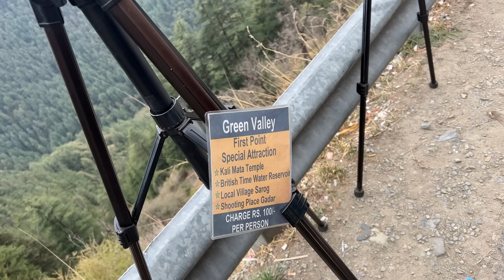Racing and camping on himalyan mountains 😍 🏍️ Srinagar to shimla Road trip🔥